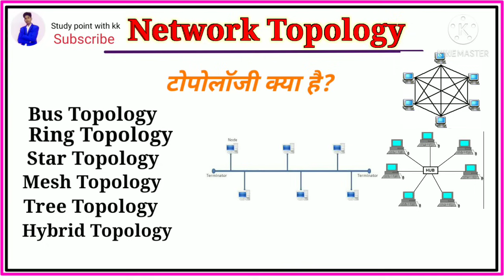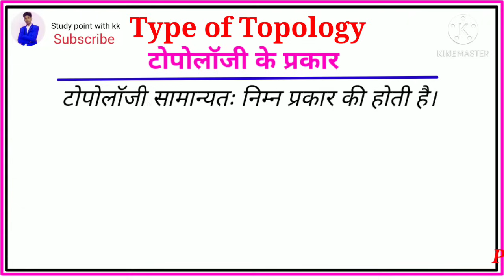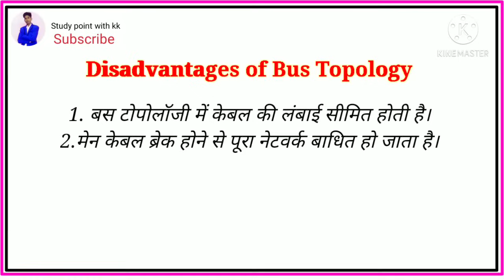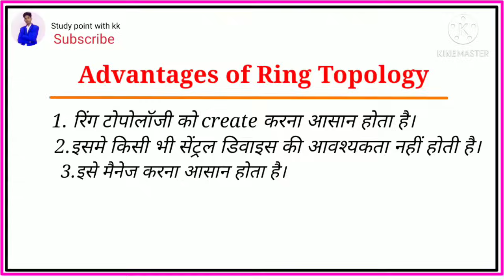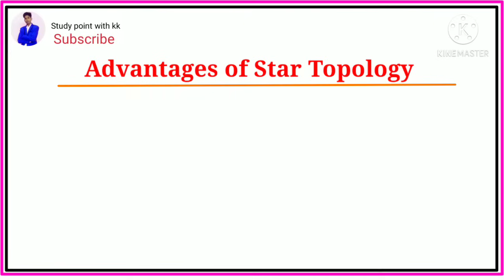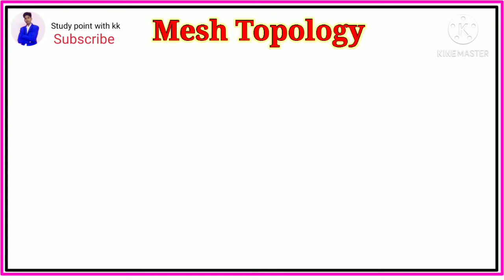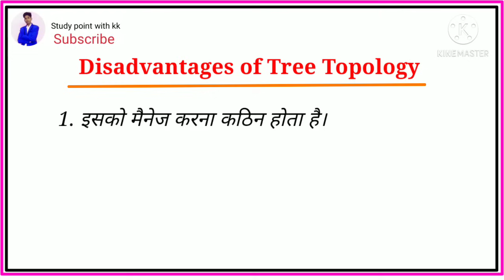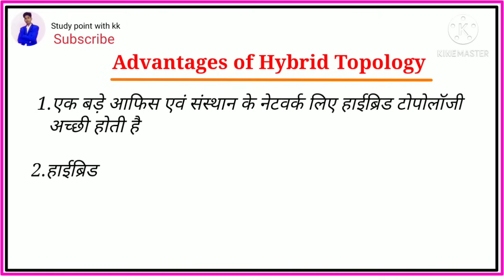टोपोलॉजी क्या है? टोपोलॉजी कितने प्रकार की होती है। What is Network Topology||Bus, Ring, Star,Tree,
Hello friends :-
                         दोस्तों इस वीडियो में आपको नेटवर्क टोपोलॉजी के बारे में बताया गया है। जैसे कि नेटवर्क टोपोलॉजी क्या होती है? नेटवर्क टोपोलॉजी कितने प्रकार की होती है, के बारे में बताया गया है।

टोपोलॉजी क्या है?
टोपोलॉजी कितने प्रकार की होती है?
बस टोपोलॉजी
रिंग टोपोलॉजी
स्टार टोपोलॉजी
मेस टोपोलॉजी
ट्री टोपोलॉजी
हाईब्रिड टोपोलॉजी

💠 नेटवर्क क्या है?

🔷  ई-मेल क्या है? What is Email

🔷 ई-मेल और जीमेल में अंतर

 🔷 लिब्रे आफिस राइटर महत्वपूर्ण प्रश्न

🔷 लिब्रे आफिस कैल्क महत्वपूर्ण प्रश्न

💠 E-mail Important Questions for ccc in hindi.

Internet
Network

E-mail Important Questions for ccc

CCC model paper in hindi 2020
ccc model paper in hindi 2021
ccc exam march
ccc march exam 2021
ccc march Question paper

CCC
ccc result
CCC videos